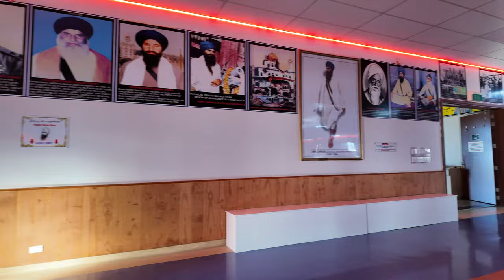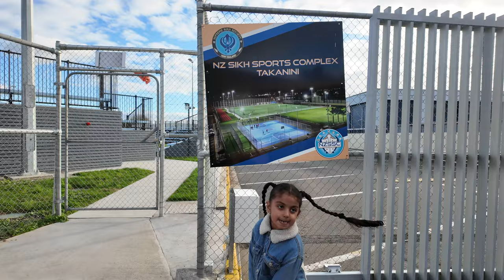ਆਕਲੈਂਡ ਵਿਚ ਪਹਿਲਾ ਦਿਨ 🇳🇿 | First day in Auckland | Travel vlog